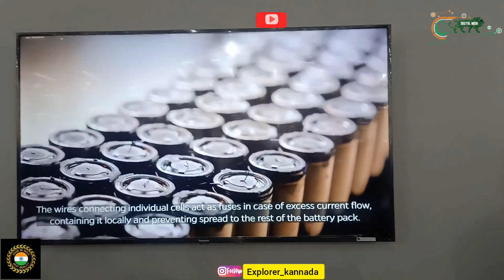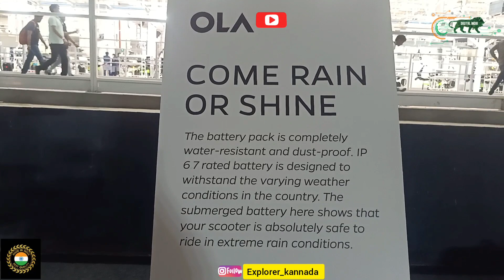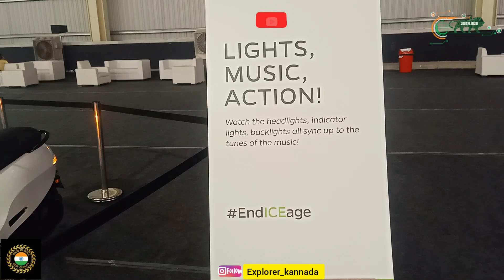Ola Factory Visit Part-1 ,ಓಲಾ Electric ಸ್ಕೂಟರ್ Battery ಹೇಗೆ ರೆಡಿ ಮಾಡ್ತಾರೆ ನೋಡಿ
Best Range
Best Build Quality
Best Performance
Best Electric Scooter in Market

Bounce Electric Scooter
pure ev epluto 7g
pure ev etrance neo
Ola Electric Scooter Booking
Ola color Options
Simple energy
Simple One
New ON ROAD price
50% increase in Govt Subsidy
Hero Electric Optima HX ER price
Hero Electric Optima HX price
Hero Electric NYX HX ER price
Revolt RV 400 price
Revolt RV 300 price
Ather 450x price
Ather 450 plus price
Bajaj Chetak Price
Okinawa i praise plus price
Okinawa Praise Pro price
Hero Electric Scooter Price
Ampere Electric Scooter Price
Jitendra Electric Scooter price
Revolt Electric Bike Price
Benling Aura Price
Tunwal Electric Scooter Price
Spock Electric Scooter Price
TVS iqube Price
Ather 450x price
Okinawa Electric Scooter Price

electric vehicles price
ev price
subsidy
FAME 2 POLICY
Bangalore
EV policy
X
P
L
O#worldtour
R
E
R